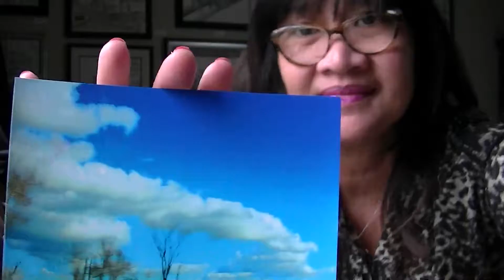A GOD OF JUSTICE Poem Devotional by ILMA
October 25                                                                                 The Power of God’s Word
For I, the Lord, love justice. I hate robbery and wrongdoing, I will faithfully reward my people for their suffering and make an everlasting covenant with them.– Isaiah 61:8 (NLT)
A GOD OF JUSTICE
A poem and essay by ILMA
Are you experiencing pain and anguish?
Worry not for the Lord wants you to flourish
He is a God of justice and understanding
He is faithful to reward his people for their suffering.
Seek the Lord who is just and fair
He is always after your welfare
Don’t lose hope or succumb to desperation
He loves you and brings you hope and consolation.
Do you feel defeated by troubles in your life? The bible tells us that God is a god of justice. He will never allow you to suffer more than you can bear. When we encounter problems and difficulties in our lives, we need to lift it up to God so he can do what he is good at doing: taking care of you and making everything work out for your good.
The Lord hates robbery and wrongdoing. He faithfully rewards his people for their suffering and makes an everlasting covenant with them. Be at peace when you encounter trials and tribulations. God promised provision and protection for his own people. If you are faithful to him, he will be faithful to you.
PRAYER
I thank you Lord, for giving me comfort and protection.
REFLECTION
When did God give you justice?